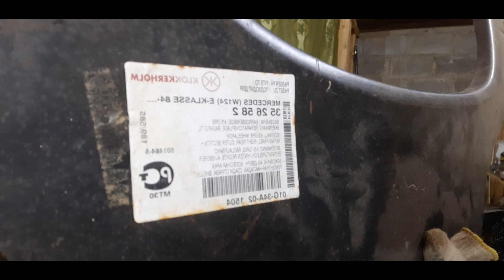ИЗ УТИЛЯ В ИДЕАЛ. chevrolet blazer!! ЧАСТЬ 1.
Ватсаб группа заказ ремонт авто -

Меня зовут Александр Кокин! Цель этого проекта достигнуть Эвакуатора путем перепродаж автомобилей и в итоге после многочисленных перепродаж мы заработаем на свою мечту, первоначального капитала у нас нет вообще, покупаем авто, готовим его к продаже, продаем его все что остается сверху это наша прибыль и таким образом по тихоньку копим на нашу мечту

НА РАЗВИТИЕ КАНАЛА.💰(СБЕРБАНК) 💰на эвакуатор
 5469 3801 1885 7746 💳💳💳 ВСЯ ВАША ПОМОЩЬ БУДЕТ ИДТИ НА КАНАЛ НА РЕМОНТ АВТОМОБИЛЯ СПАСИБО ЗА ПОМОЩЬ!!!💲💲💲💲💲📧📧📧📧💳💳💳

ВСЕМ СПАСИБО КТО МЕНЯ СМОТРИТ Я СТАРАЮСЬ ДЛЯ ВАС,ЛЮБЫЕ ПРЕДЛОЖЕНИЯ ПИШИТЕ МНЕ В КОМЕНТЫ ИЛИ В ЛИЧКУ ИЗ УТИЛЯ В ИДЕАЛ